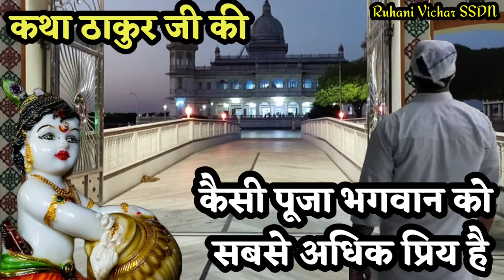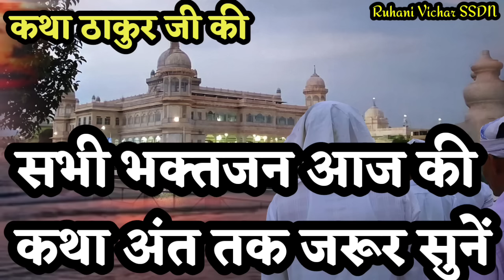10 December Katha | भगवान की पूजा कैसे करनी चाहिए? Ruhani Satsang | BabaJi Latest Satsang | SSDN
10 December Katha

भगवान की पूजा कैसे करनी चाहिए?

Bol Jai Kara Bol Mere Shri Guru Maharaj Ji Ki Jai